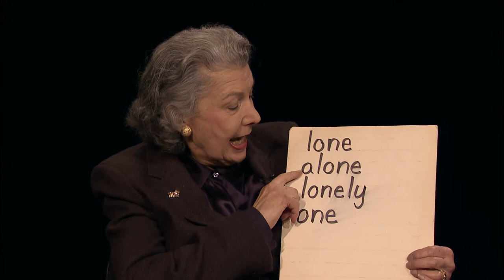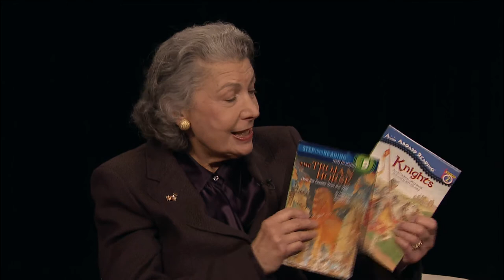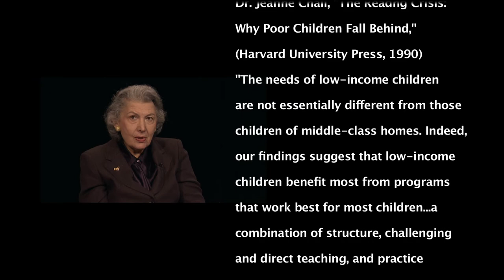Reading Reform Foundation of New York | Eldridge & Co.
In this episode, Ronnie welcomes Sandra Priest Rose, Chair, Esther Morgan Sands, Executive Director and Lauren Wedeles, Education Director, of The Reading Reform Foundation of New York. The Reading Reform Foundation of New York is dedicated to improving reading instruction by providing courses and training for teachers.

Ronnie M. Eldridge, articulate, outspoken, and passionate member of the New York City Council from 1989 to 2001, hosts this CUNY TV series which covers the issues and institutions, the people and politics of New York City.